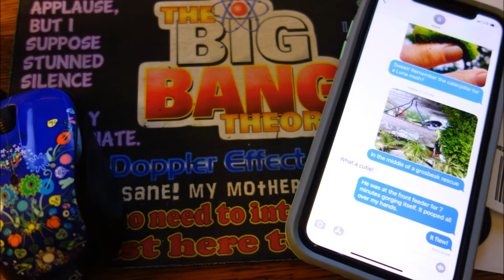Rose Breasted Grosbeak Rescue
Today's Grand Adventure features a rose-breasted grosbeak